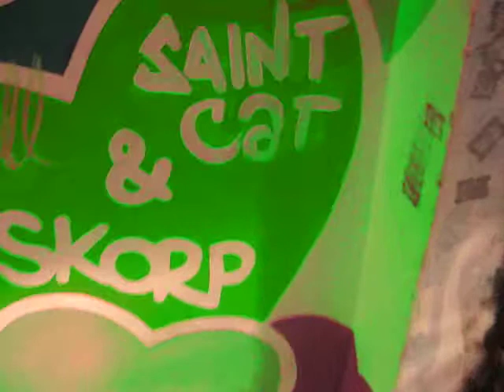centro de cultura popular: "accion y reflexion"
programación primera etapa 2008